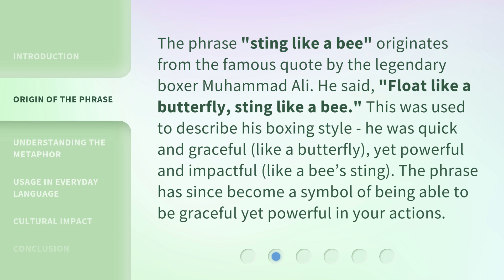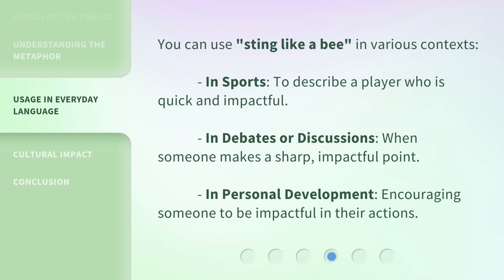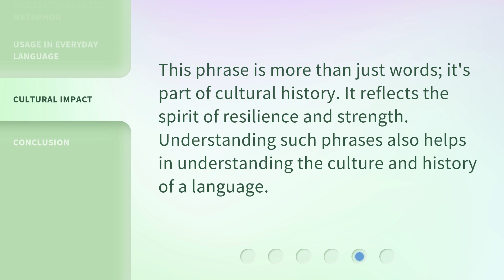Understanding the Phrase "Sting Like a Bee"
Unleashing the Power: Decoding 'Sting Like a Bee' • Discover the fascinating origins and meaning behind the iconic phrase 'Sting Like a Bee.' Unleash the power of Muhammad Ali's famous words and delve into the realm of resilience and determination. Join us on this captivating journey as we explore the hidden depths of this timeless expression.

00:00 • Introduction - Understanding the Phrase "Sting Like a Bee"
00:29 • Origin of the Phrase
01:00 • Understanding the Metaphor
01:25 • Usage in Everyday Language
01:48 • Cultural Impact